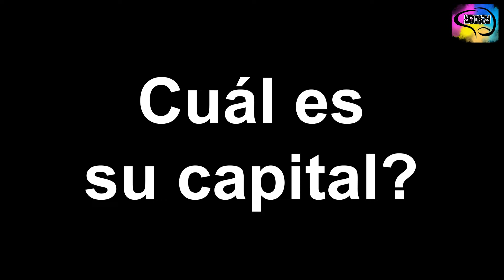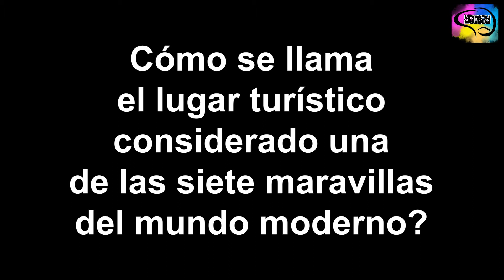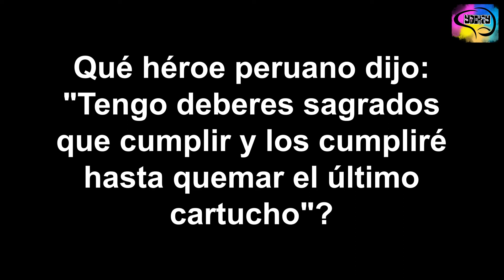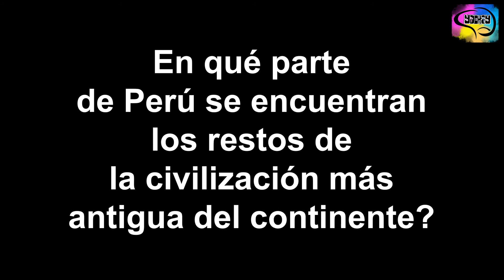21 Preguntas sobre Perú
Este es el reto de las 21 preguntas de cultura general sobre Perú.